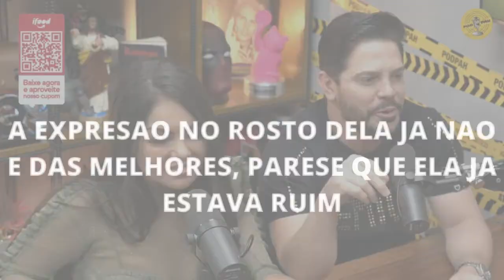NOTICIA DE ULTIMA HORA, VEJA O MOMENTO EM QUE PAULINHA ABELHA JA MOSTRAVA SINTOMAS DA DOENÇA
PAULINHA ABELHA CALCINHA PRETA,

Aprenda como se tornar um mestre do churrasco e lucrar muito com isso!

Creditos: programa podpah